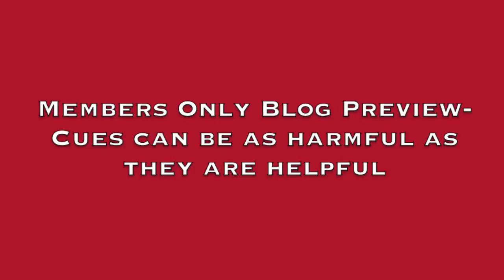Member's Only Blog Preview - Cues can be as Harmful as they are Helpful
Justin Stone describes positives and negatives of coaching cues.  See his tips on how to correctly use cues - the most comprehensive digital training program available online!